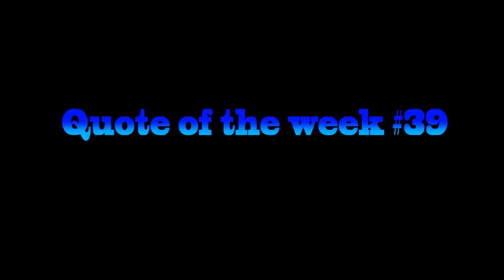Quote of the week #39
This is the quote of this week

Links